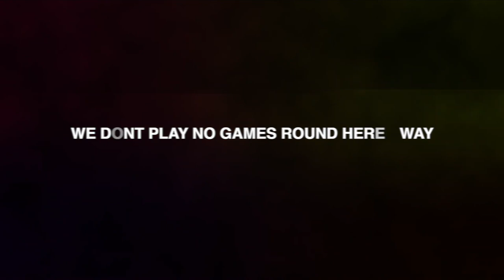Trey Lewis - Dicked Down In Dallas "Official Music Video" 2LM Reacts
Help Me Keep These Videos Flowing Daily!!

▶︎PSN: TooLITMafia